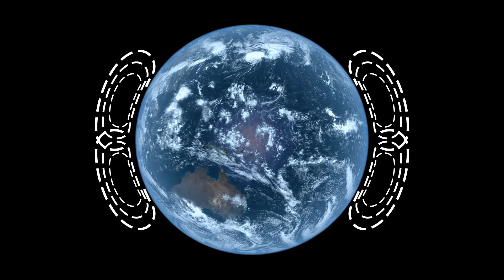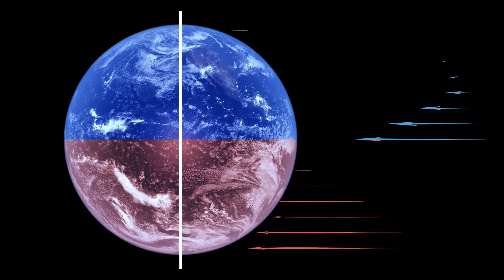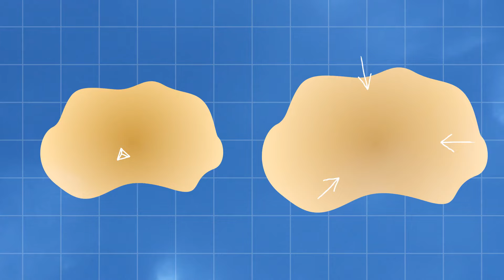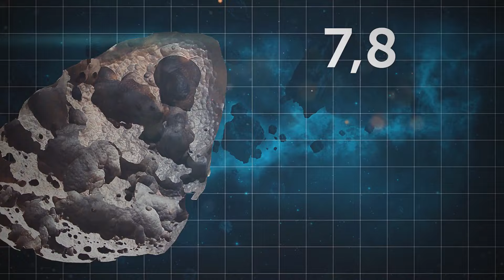Epicka bitwa między Saharą a zielonymi terenami: Kto wygra?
W Saharze kryje się wiele ukrytych tajemnic. Najnowsze odkrycia dowodzą, że Sahara była kiedyś zielona, z jej jeziorami, rzekami, łąkami a nawet lasami. Co więc się stało i co się teraz dzieje? Czy zazielenienie pustyni za pomocą technologii jest możliwe? Sprawdźmy to!
Nasze media społecznościowe: Facebook Instagram Użyte materiały (zdjęcia, filmy i inne) pochodzą z